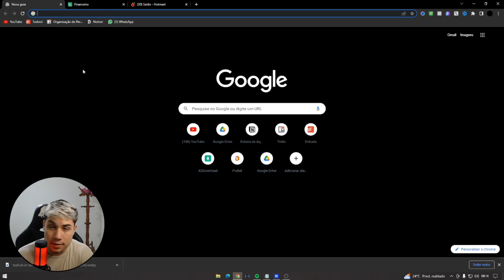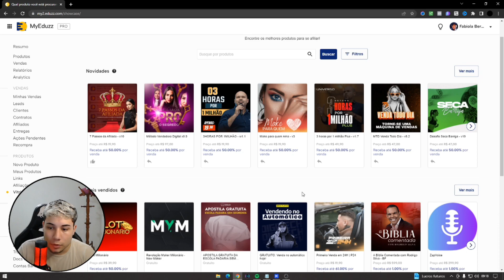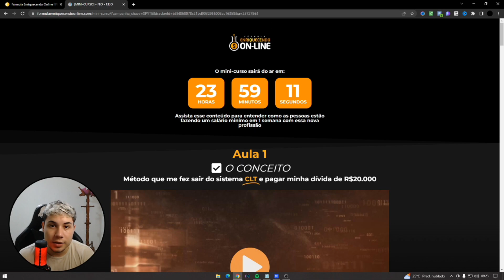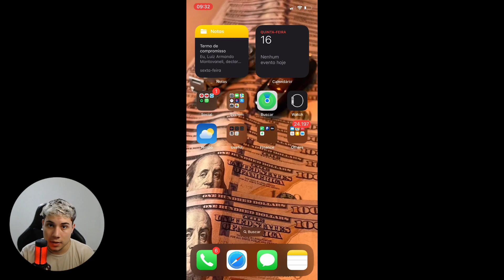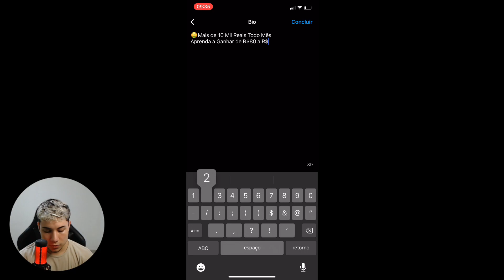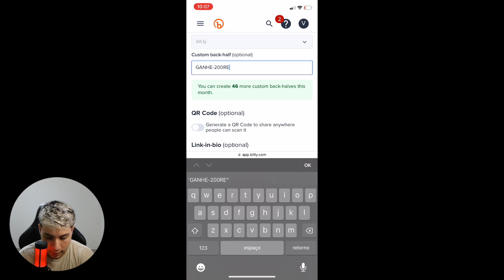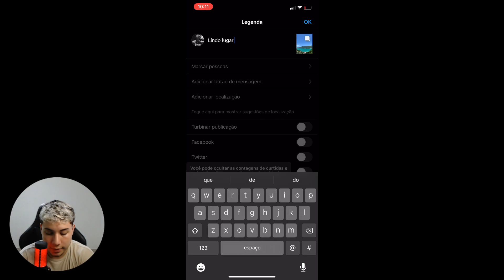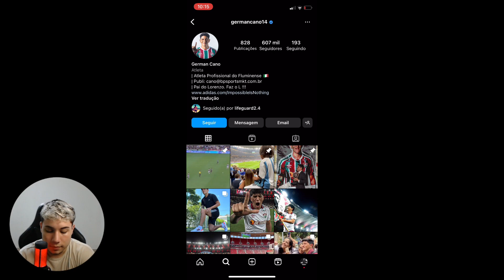EDUZZ: COMO FAZER A PRIMEIRA VENDA EM 17 MINUTOS NA EDUZZ COMO AFILIADO *tutorial completo*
No vídeo de hoje vou te mostrar fazer sua primeira venda em 17 minutos como afiliado na eduzz, entao nesse video eu vou te dar o passo a passo para viver de vendas na eduzz de uma vez por todas você vai aprender a vender como afiliado eduzz e ganhar dinheiro na internet trabalhando de casa ou de qualquer lugar que quiser.

Ganhar dinheiro na internet e muito bom, mas pra isso voce vai precisar de um metodo certo, e somente nesse video voce vai aprender o a estratégia certa para vender rápido como afiliado eduzz, se você seguir esse passo a passo, pode vender em 17 minutos e ganhar muito dinheiro online

➤ Quer comprar perfis e BM de qualidade com alto score, prontos para anunciar ofertas black? Me Chama no whatsApp abaixo

00:00 PRIMEIRA VENDA EM 17 MINUTOS
03:00 DEIXA O LIKE

Fazer a primeira venda como afiliado é uma das melhores sensações que eu senti quando estava desempregado e começando no mundo de vendas de infoprodutos

A Eduzz é uma plataforma de vendas de produtos digitais. E vender produtos digitais pela Eduzz como afiliado é ótimo para começar no mundo do marketing digital.

No vídeo de hoje você vai aprender a como fazer sua primeira venda na eduzz, usando apenas o celular e somente com 17 minutos de trabalho.

Essa é uma estratégia que eu já usei muito quando estava começando e ainda uso. E o melhor dela é que você não precisa investir 1 real para começar.

É de fato para quem está saindo do completo ZERO no marketing digital.